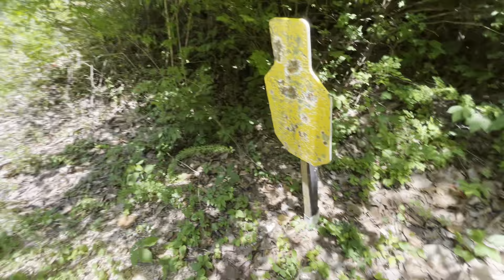I gotta finish something! - the powers that be - the dirty underbelly - full disclosure - TCD